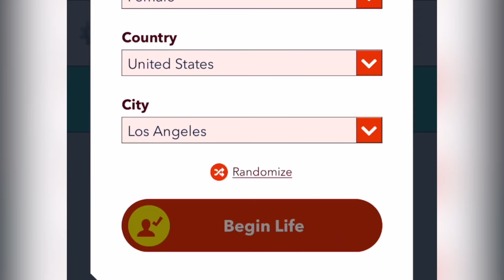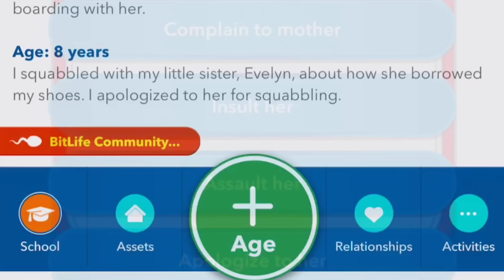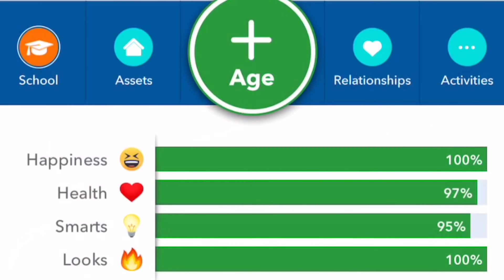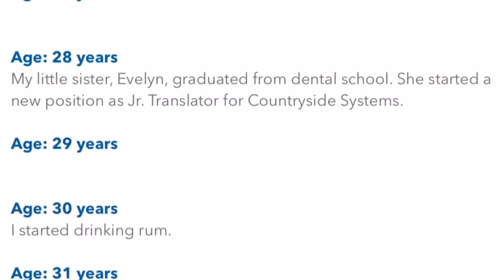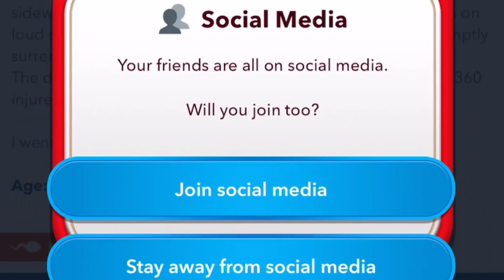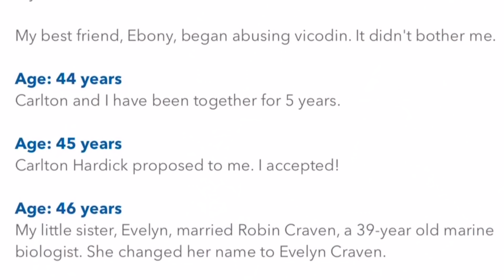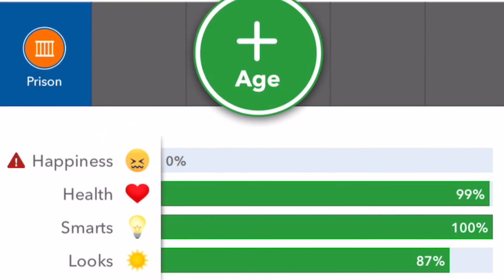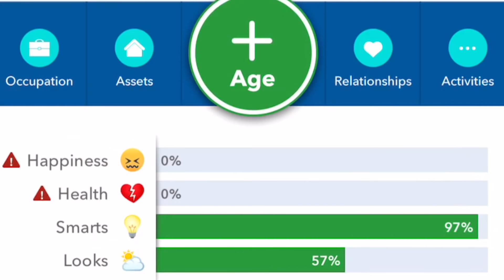WE'RE HAVING A BABY! (BITLIFE)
Thank you for coming along this journey with us on BitLife!
Make sure to check out the other video we did on Sarahs channel!